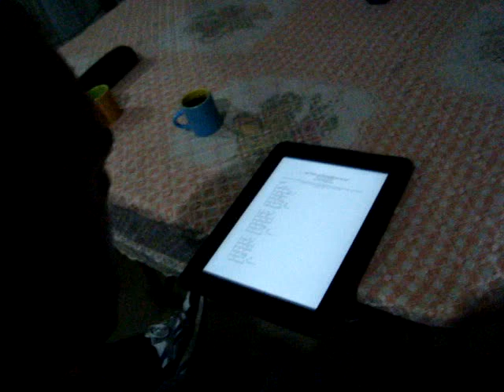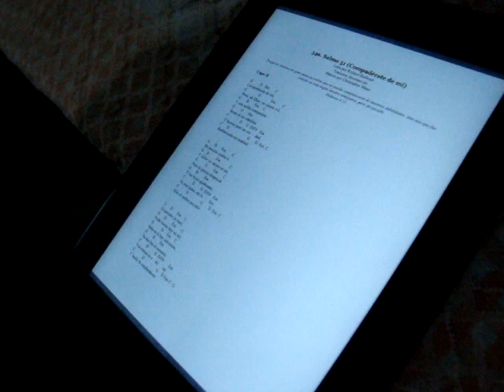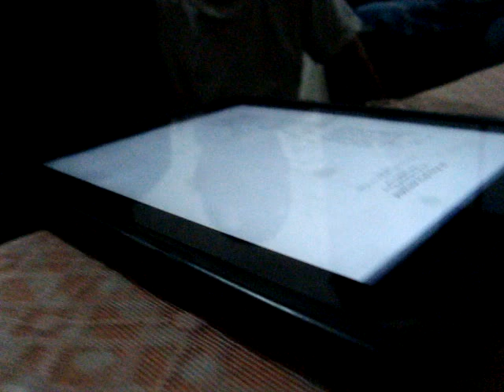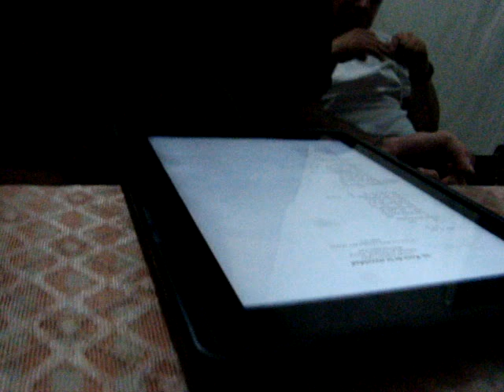concierto vip wes parsons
cancion cristiana